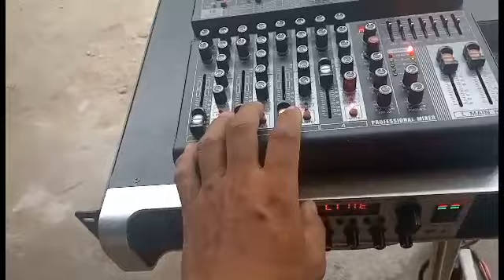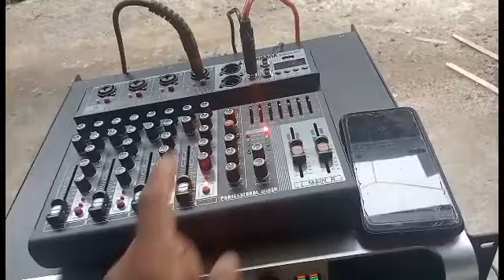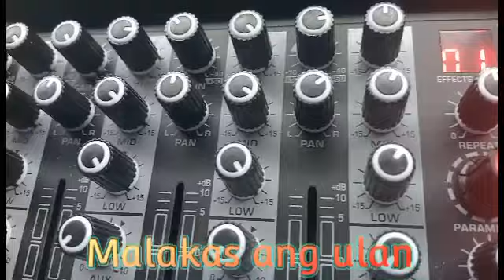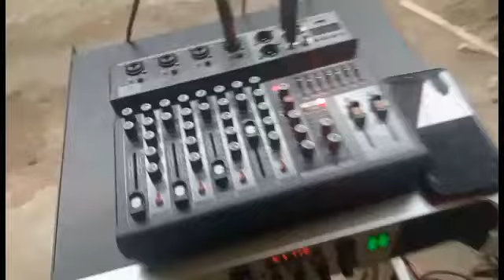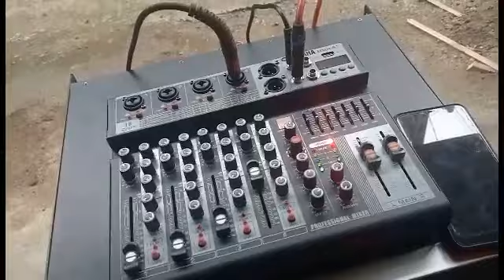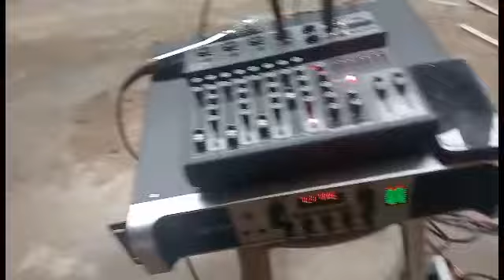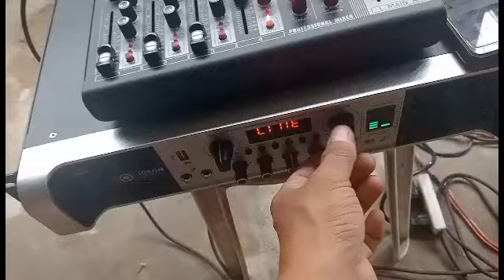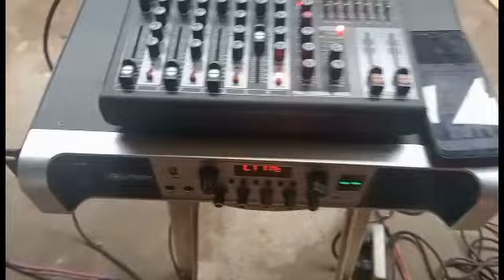16 DSP EFFECTS MICROPHONE CHECK YAMAHA 4 CHANNEL ok pang Videoke setup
karaoke
Lported type box Lported type Videoke box